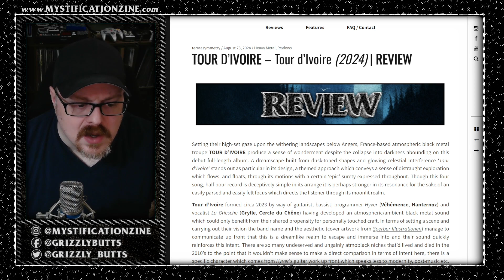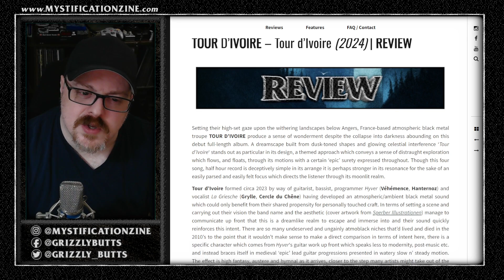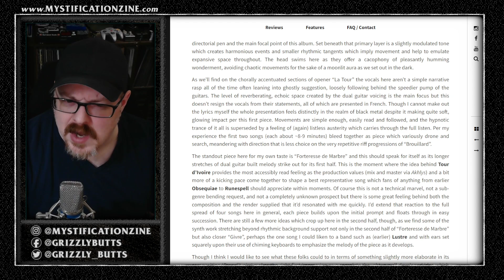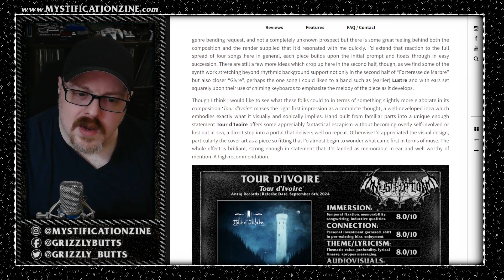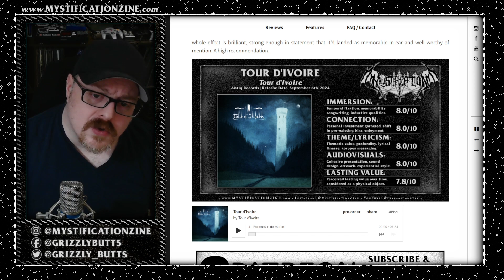TOUR D'IVOIRE 'Tour d'Ivoire' (Antiq Records, 2024) | Post-Review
A brief overview of my written review for Tour d'Ivoire's latest album 'Tour d'Iviore', released September 6th, 2024.

All videos are done in a single take with some small edits, there are bound to be some mishaps or incorrectness. Relax.